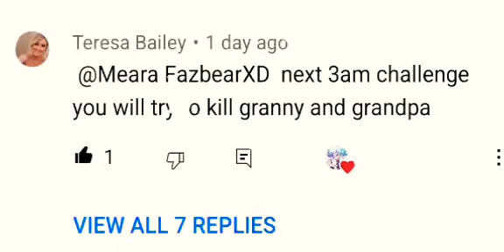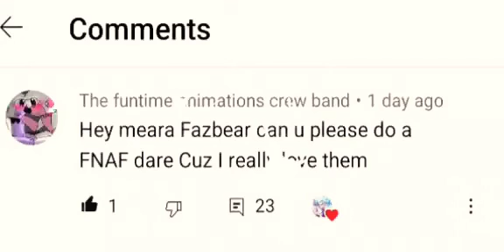BELLA'S REACTION VIDEO TO A BABY CUB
HELLO AND WELCOME TO AN AMAZING REACTION VIDEO ON KITTENS WE OR MY CAT BELLA BAKER IS REACTION TO BABY TIGER ADOPTED AND TAKEN CARE OF BY HUMANS IF U ALL WANNA SEE THE FULL VIDEO HEAR THE LINK TO SEE.

 My cat Bella was so interested in this video she loved it loved it and also she loved it when I was petting her to make her still watch the video and All in all this teaches everyone that cats and Tigers and lions are the same No matter what breed they are they are all family and cousins with each other the good or the bad It was the most cutest reaction video ever.